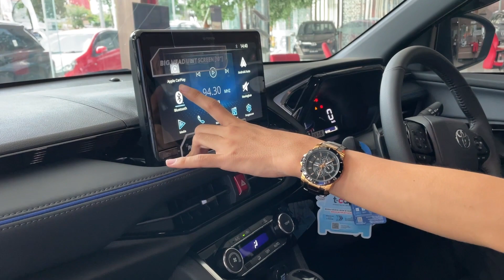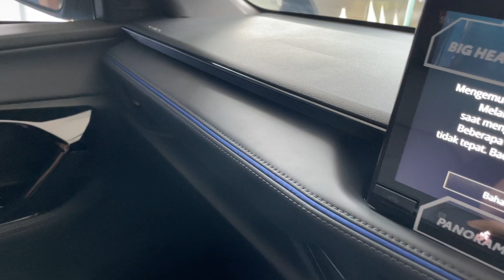Toyota Yaris Cross_SUV Compact Killer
Toyota yaris cross masuk ke segmen compact suv yang di situ kelasnya gemuk banget ada pemain lama yang sudah menguasai pasar lebih dulu
Di video kali ini kita coba lihat apakah yaris cross bisa menawarkan hal lebih di bandingkan kompetitor di kelasnya
Mengingat mobil ini punya varian hybrid nya